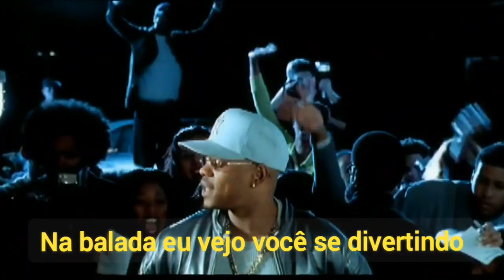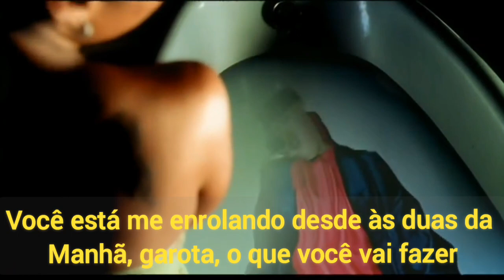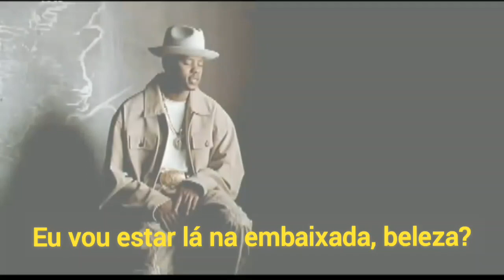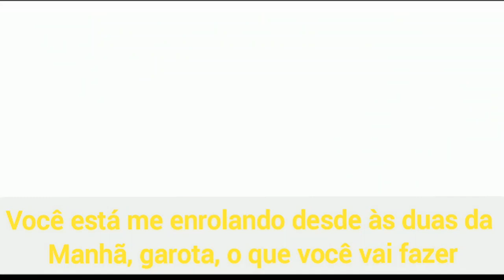Donell Jones - Shorty Got Her Eyes On Me (Legendado/Tradução)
(Lyrics) Donell Jones - Shorty Got Her Eyes On Me

Ooh, ooh...
Ooh, ooh...
Yeah, yeah, yeah, yeah...
Whoa, whoa...
Whoa, whoa...Yeah...
Listen baby

Up in the place I see you getting down
Can't help but look at you
Gotta crowd around you
Now you're the baddest thing I've seen tonight
So come on girl let's put it in flight
I got the V-1-2, 6-4-0
Sitting outside of the door
So bring it on, by the way
Your body's plays for
I like the little thing around your navel

It's a quarter past three
Girl, what's it gonna be
Shorty got her eyes on me
We've been talking since two
Girl, what'cha gonna do
Tell 'em that you're riding with me
You've been fronting since two
I'll be chillin' at the Embassy, what

I'm watching you move
I stop to fantasize
About the way I'm gonna put it on that ass tonight
So come on and ride shotgun
I got the bubbles if you like it we can pop some
I see me and you, flossing in my coupe
Maybe we can peel back the roof
And get it on
And I see your body's plays for
I like the little thing around your navel, baby

All I know is I'm not leaving here alone, yeah
Now you might be the baddest in the club to me
But shorty's got it bad and wanna slide with me tonight
So what'cha gonna do
Is it gonna be me and you
You got to stop playing games
Girl, you got to stop faking me, ooh